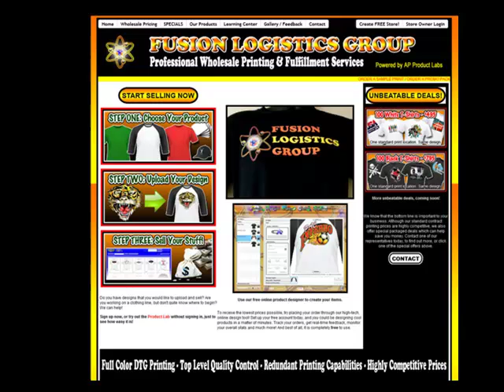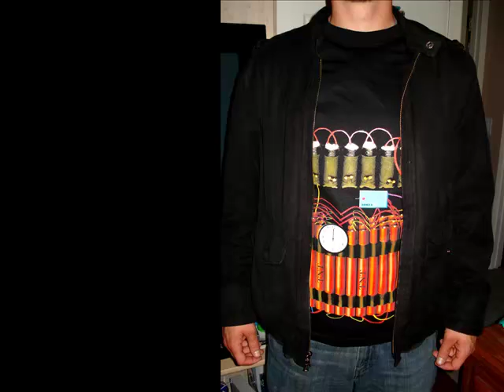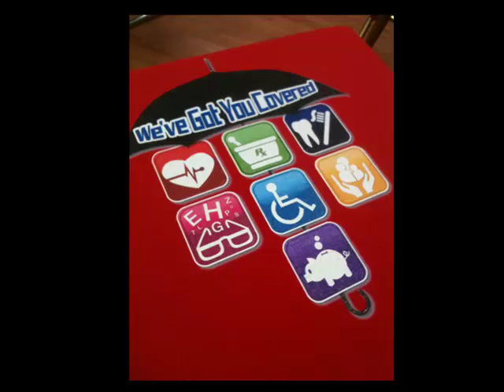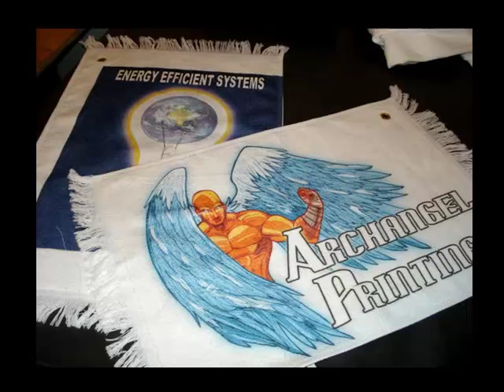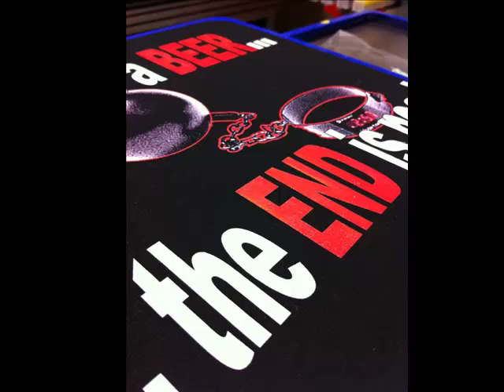GarmentTools.com DTG Podcast - Justin Walker, Fusion Logistics Group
This video podcast is of an interview of Justin Walker from Fusion Logistics Group regarding topics to running a direct-to-garment DTG printing.  This was done on June 11, 2011 at the Indy NBM Show